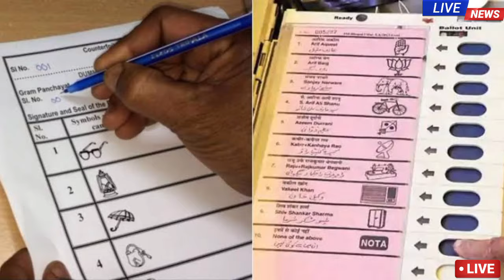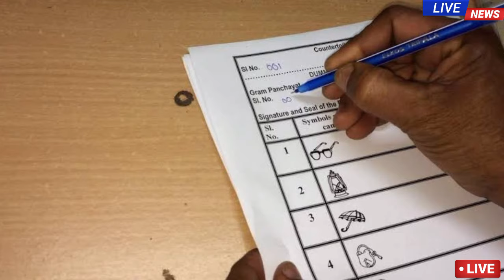17 march 2024 | आज के मुख्य समाचार | Today Breaking News | weather news | congress